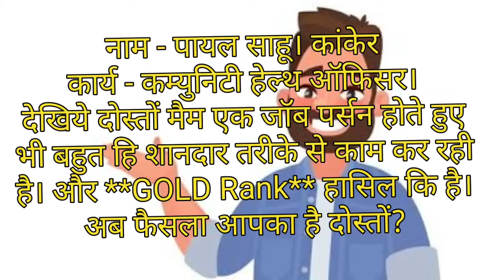dmpl।पायल साहू।गोल्ड लीडर।Payal sahu।Gold leader। DMPL है तो सब आसान है।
dmpl।चमन वर्मा। इमराल्ड लीडर।Chaman Verma। Emrald Leader।DMPL है तो सब आसान है।

हमसे
पूछिए कैसे?